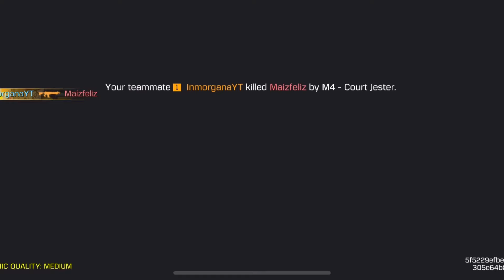LEGENDARY CHARACTERS GAMEPLAY | FANTASTIC FOUR OF COD MOBILE BATTLE ROYALE!!!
HyperX Cloud Stinger Core Gaming Headset

WARNING

Device: iPhone XR

Recorder: iOS recorder(Native iOS feature)

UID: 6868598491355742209